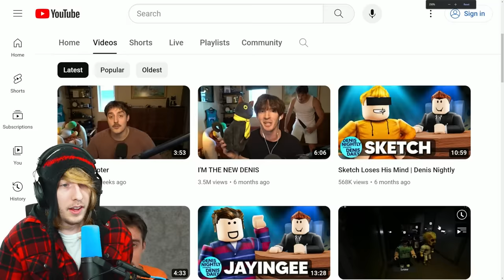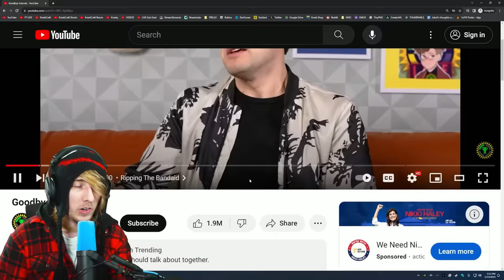Why Every YouTuber is Quitting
the sad truth about being a youtuber